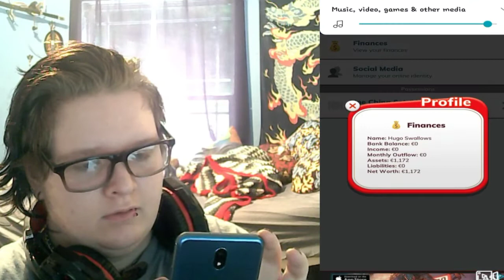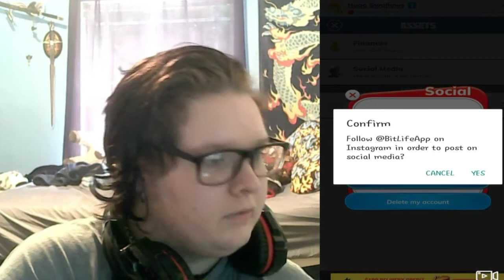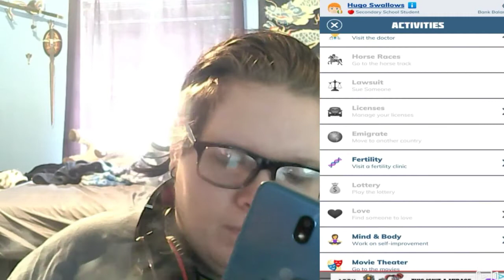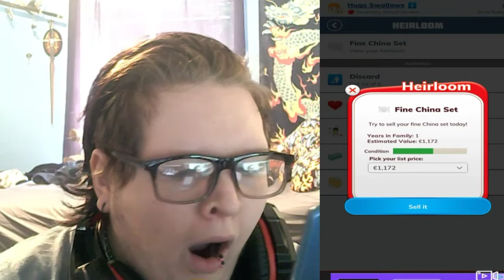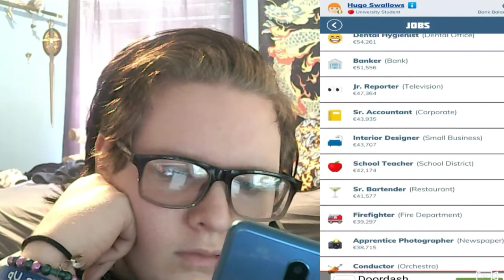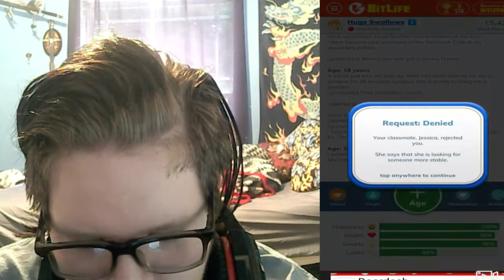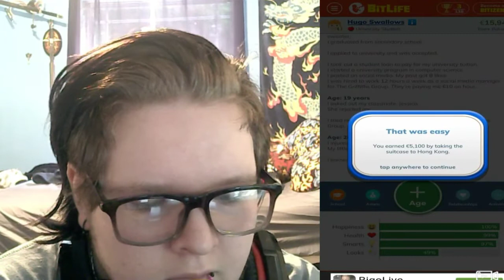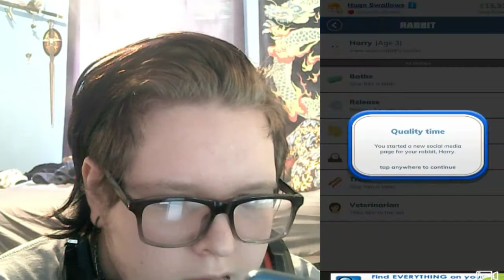You're a RABBIT Harry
We got a new pet in BitLife!